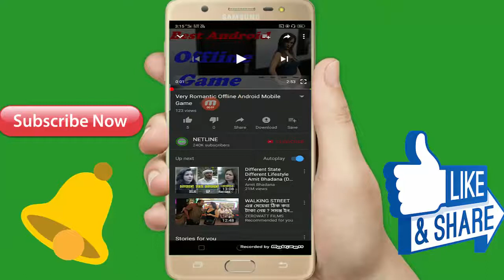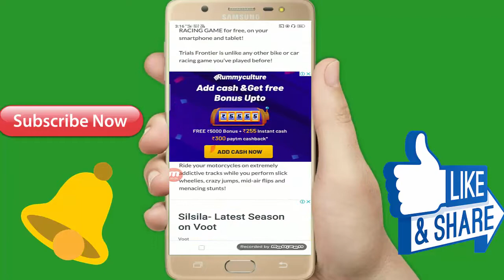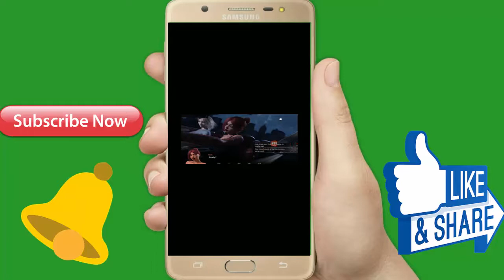गेम होना चाहिए तो ऐसा Best Lovely Android Mobile Game 2019